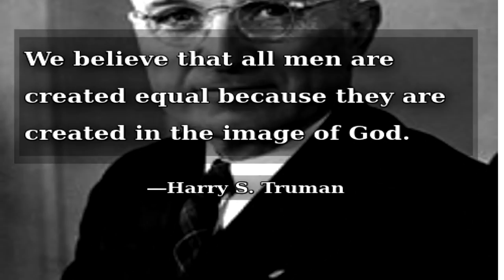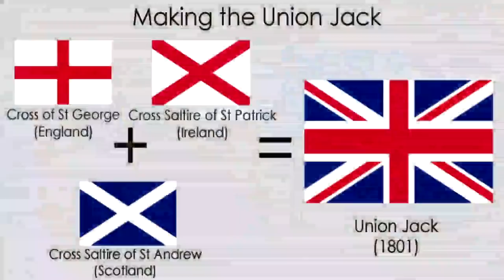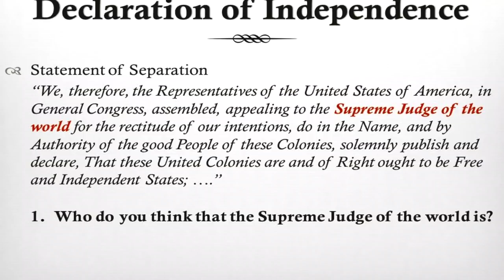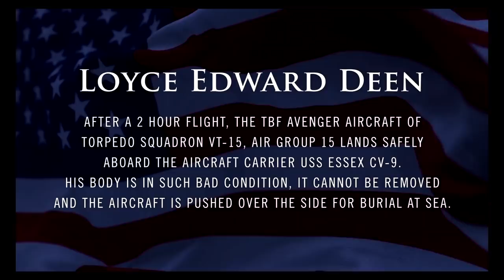A Philosophical Approach to Conservatism | Jake Jacobs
Young America’s Foundation engages with students across the country to inspire them with the ideas of individual freedom, a strong national defense, free enterprise, and traditional values. YAF is the principal outreach organization of the Conservative Movement and introduces hundreds of thousands of young Americans to these principles every year, most of whom have never heard the arguments for freedom and personal responsibility before.